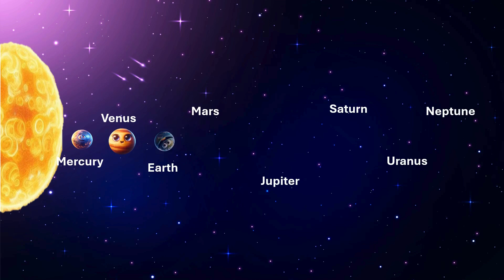"Blast Off! 🚀 Join the Planet Party Song & Discover Our Amazing Solar System with Fun Facts! 🌟"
Welcome to our Planet Party! 🎉 Get ready to embark on a cosmic adventure through our solar system, perfect for curious young minds aged 2 to 6. In this high-energy, fun-filled video, we'll explore the wonders of space with a catchy song that introduces each planet, from Mercury to Neptune! 🌠

This delightful tune is packed with fascinating facts about the planets, making learning a joyful experience. With playful lyrics, colorful animations, and engaging visuals, your little ones will be captivated and eager to learn more about the universe.

Sing along with us and discover the unique features of each planet, like the red beauty of Mars, the magnificent rings of Saturn, and the mysterious blue of Neptune. This video is not just educational but also a perfect way to spark a lifelong love for science and exploration.

So, let's blast off into space together and dance among the stars! Let's make learning a stellar adventure! 🌟

Let's go on a trip, through the sky so blue, We'll visit all the planets, me and you! First is Mercury, it's small and gray, Closest to the Sun, it leads the way!
Planets, planets, spinning all around, Each one special, in our cosmic playground! Planets, planets, shining in the night, Come with me, we'll take a flight!
Next is Venus, so bright and hot, Covered in clouds, it's quite a lot! Then comes Earth, our home so dear, Blue and green, with life so near!
Mars is red, with dusty plains, With mountains high and sandy rains! Jupiter's next, it's really wide, With a Great Red Spot and storms inside!
Saturn has rings, so pretty and bright, Made of ice, they shine in the night! Uranus is blue, it rolls on its side, With rings and moons, it takes us for a ride!
Neptune is last, so far and cold, With winds that blow, and stories untold! Eight planets in our solar space, Each one unique, a special place!
Now our trip is at an end, But the stars are our friends, We'll dream of planets, near and far, In our dreams, we’ll visit each star!